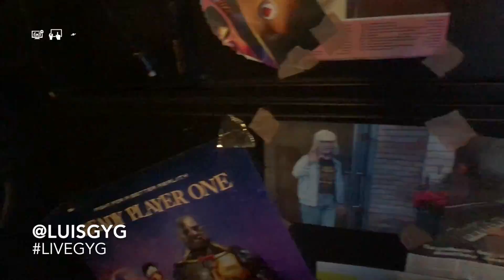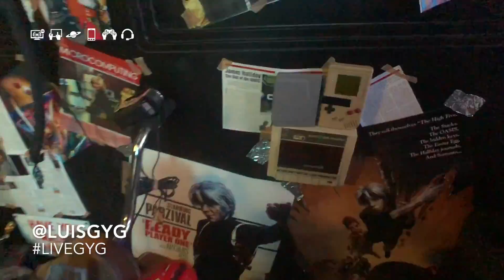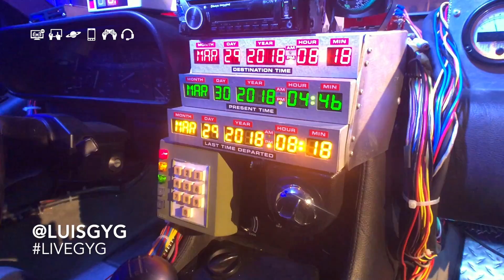Si te gusta la cultura retro tienes que conocer el universo de Ready Player One.